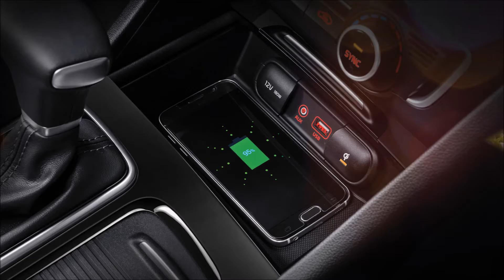Kia Optima Plug-In Hybrid 2017